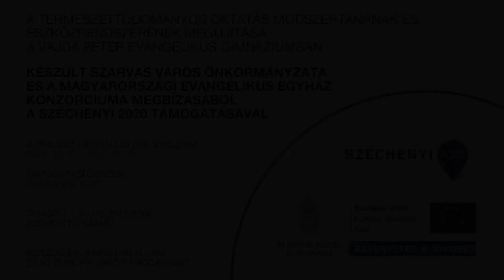KEMIA Ammónia oldódása szökőkút kísérlet